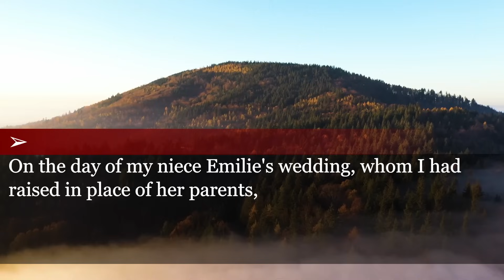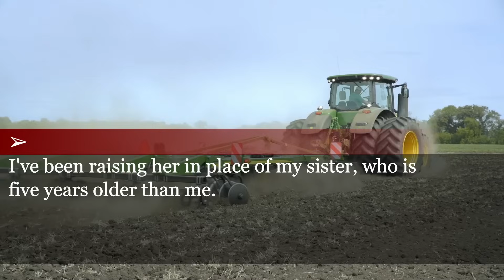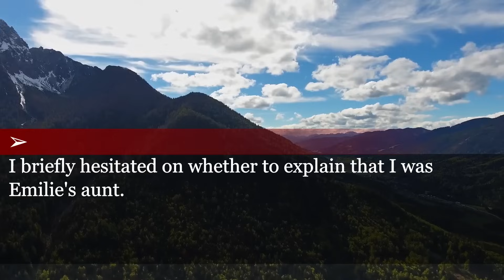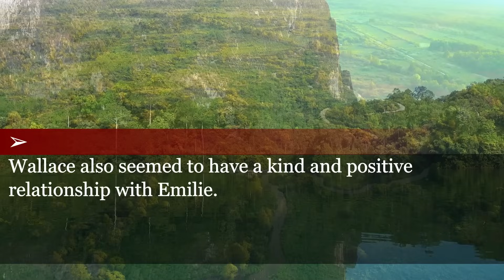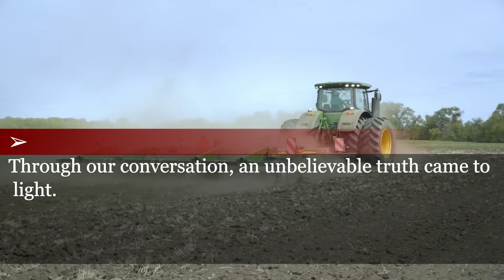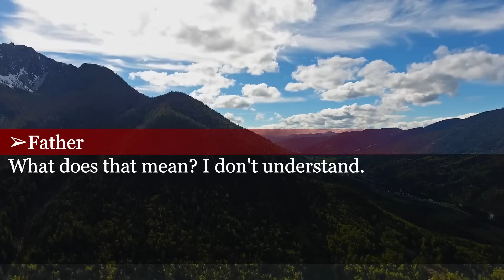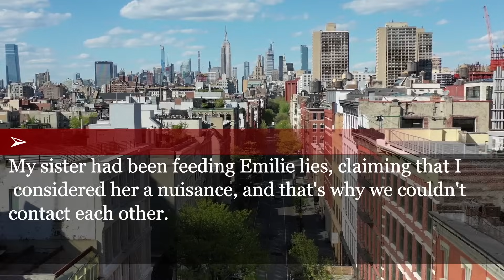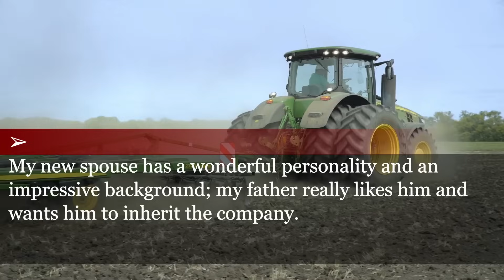Husband told me not to come to niece's wedding. When I insist and go, I find he walking with bride.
Revenge on my lying husband.